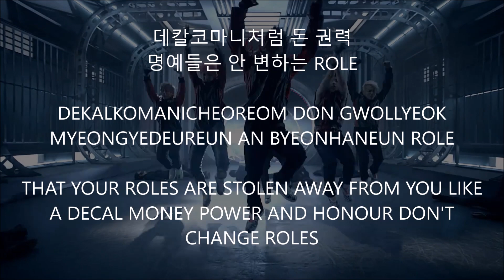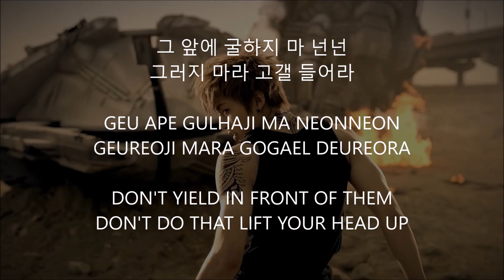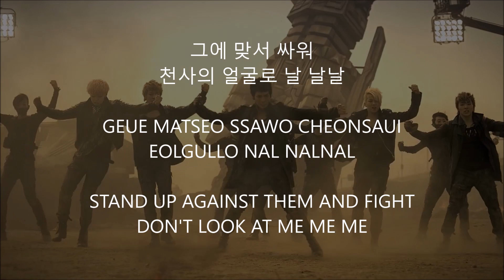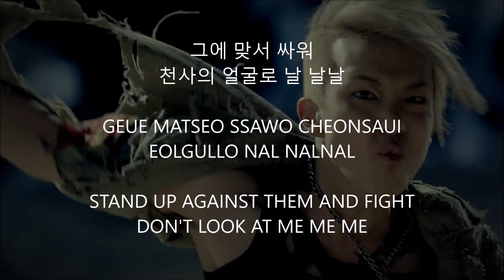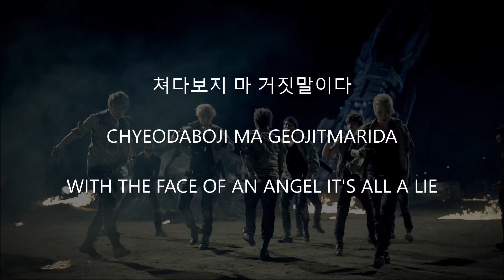power • b.a.p // hanromeng // lyrics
I have reached 1K and so to keep that promise I will post a video each day of November. YAY! You can request songs by commenting on any of my videos :D Unfortunately from 3rd to 6th November I will be away (WHEN ALL THE GROUPS ARE COMING BACK :'( ) So I will have a friend posting my videos on this channel BUT they will only be old songs and sadly we'll have to wait until I come back. SORRY (i'm really sad too to be missing out on all these comebacks :( )

Title: Power
Artist: B.A.P
Requested by: The Funny Channel :)
2015 November Project: 2